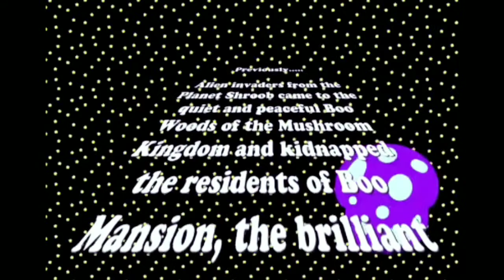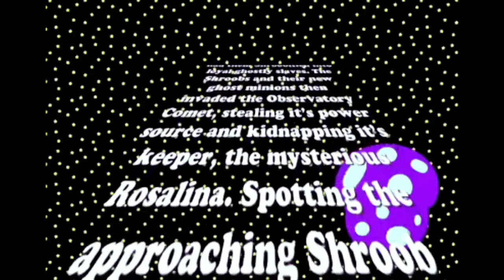Ghostbuster Luigi VI Part 2: Restored Edition [1/3]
This short animation film was originally made by the legendary Kphoria. Although due to some content issues, Kphoria was later banned from YouTube a few years ago.

Skinwalker Studios has taken the liberty of finding and restoring the lost animations. This particular animation is the second part of the seventh episode of the "Ghostbuster Luigi" series. The sound, color, and effects have been re edited and now republished back on YouTube. Since the original cut was 37 minutes long, the video has been broken into three parts.

If you enjoyed this restoration project and would like to see more, let me know.